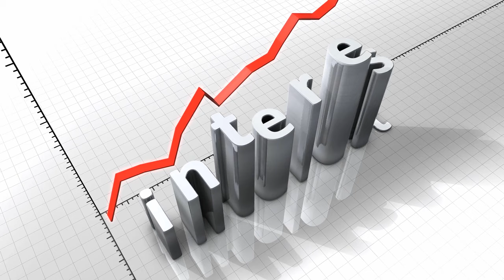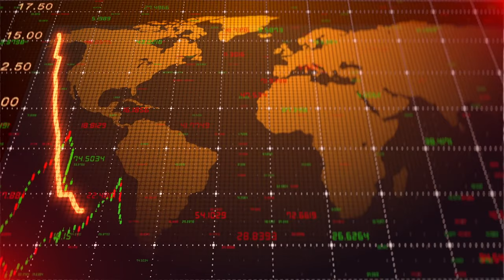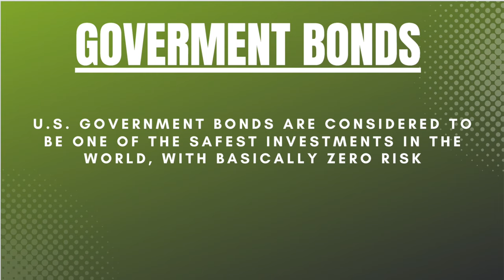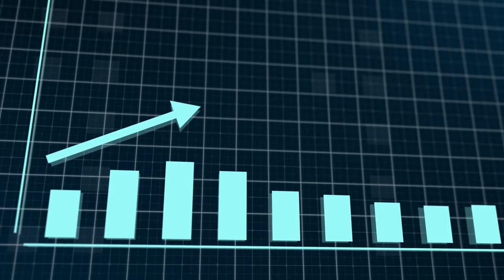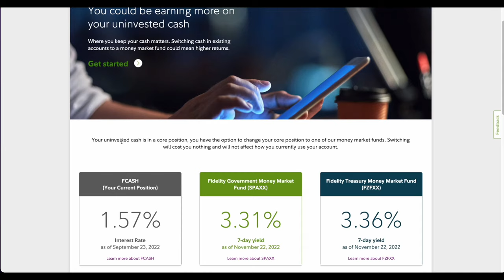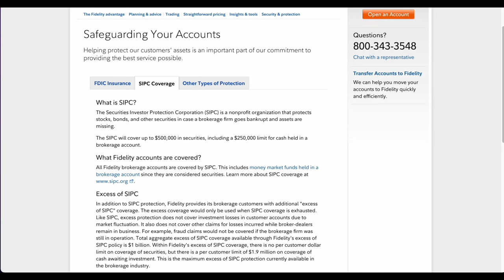Fidelity Is Giving Out Monthly Payments! SPAXX vs FZFXX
Today I will explain Fidelity’s Core Positions (uninvested cash) that automatically goes into SPAXX and FZFXX money market accounts that will accrue interest. At the time of this recording that is over 3.3% and gets paid monthly. Even with how high inflation is these days, that is an attractive yield for a fund that invests everything into Government securities. Government bonds are a low risk investment as the government can just print money to pay back investors.  SPAXX and FZFXX are also impacted by interest rates which will dictate how high or low the yield will be. Catch me where ever you get your podcast! Fidelity Is Giving Out Monthly Payments! SPAXX vs FZFXX